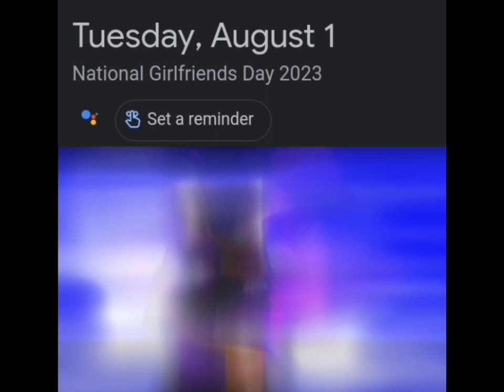National Girlfriends day